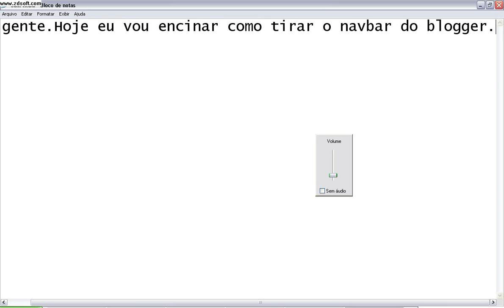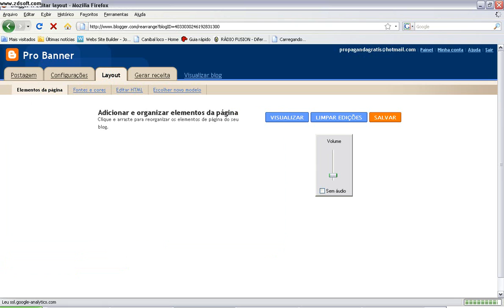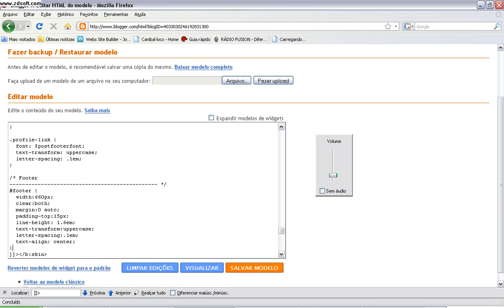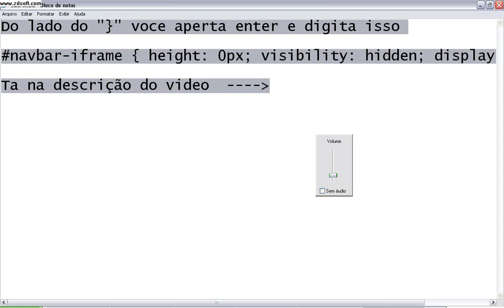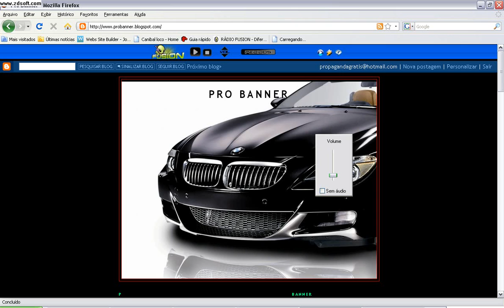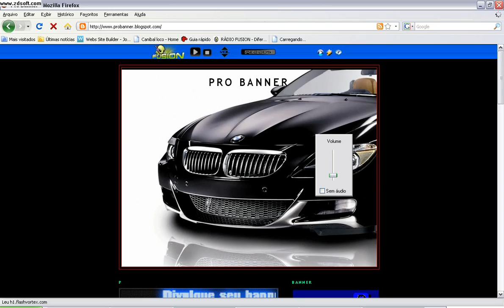Como tirar o navbar do blogger (blogspot) {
navbar-iframe { height: 0px; visibility: hidden; display: none; }